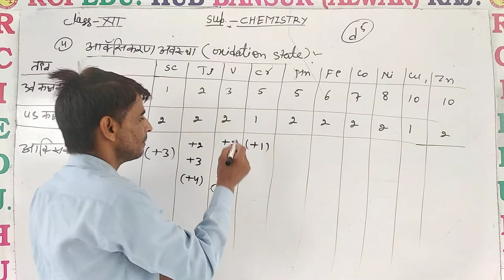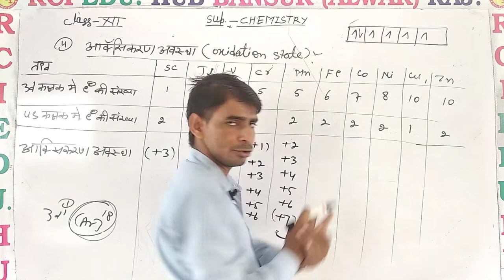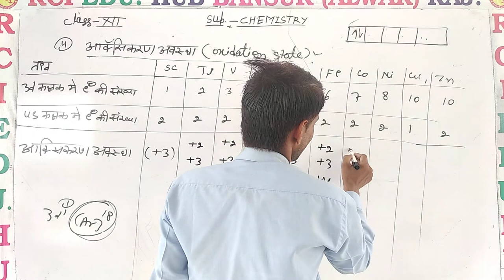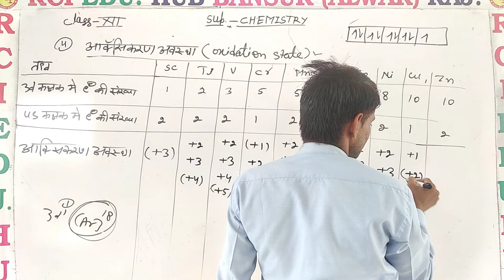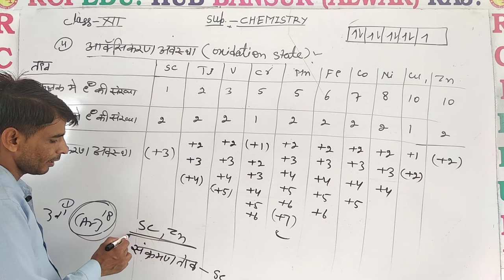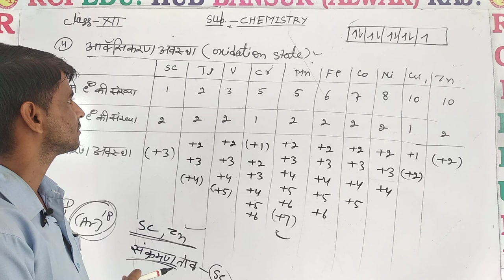ऑक्सीकरण अवस्था 2 ll Rci Edu. Hub Bansur Alwar Raj.